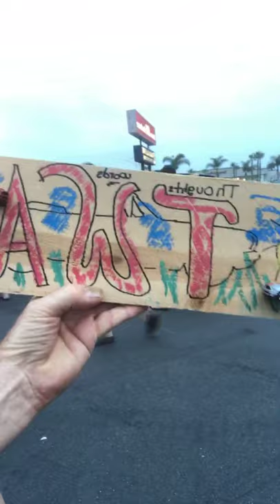The KOOKS of DONUT DERELICTS - Fireball Malibu Vlog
Get Fireball's Automotive & Celebrity COLORING BOOKS are Amazon!

The KOOKS of DONUT DERELICTS - Fireball Malibu Vlog - Fireball, Tommy Scalera (Car Show Safari) and Ken Vela of Wicked Kustoms hit DonutDerelicts. Find more KOOKS and Cool CARS!